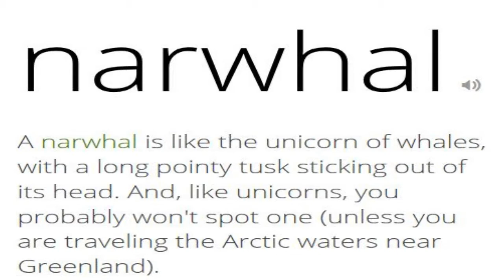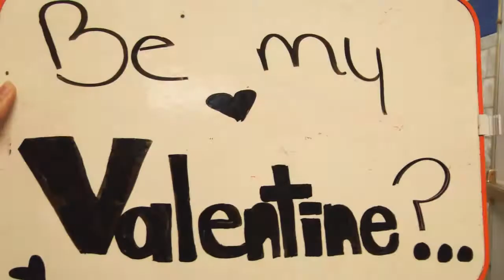February 12, 2016